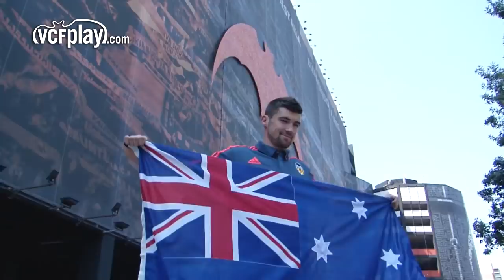MATHEW RYAN | BEST MOMENTS | VALENCIA CF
Australian goalkeeper Mathew Ryan turns 24 years old today, and we celebrate with this video in which we look at some of his best moments as a VCF player -both on and off the pitch. Happy Birthday!